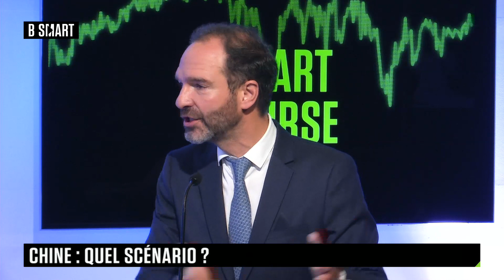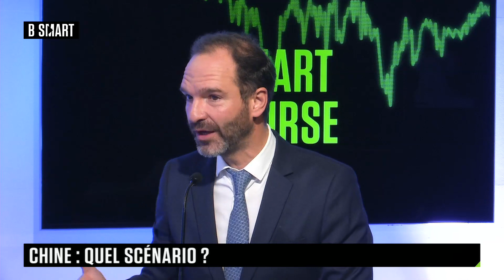SMART BOURSE - Emission du mardi 7 novembre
Mardi 7 novembre 2023, SMART BOURSE reçoit Adrien Dumas (Directeur des investissements, Mandarine Gestion) , Roland Kaloyan (Responsable de la stratégie actions européennes, Société Générale CIB) , Alexandre Hezez (Stratégiste, Richelieu Gestion) et Virginie Maisonneuve (Directrice monde des investissements Actions, Allianz Global Investors)